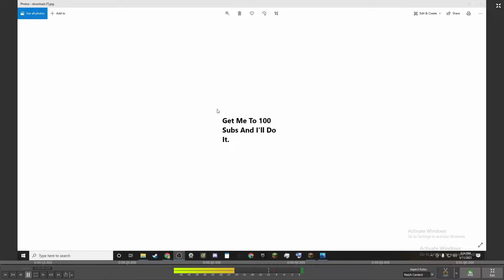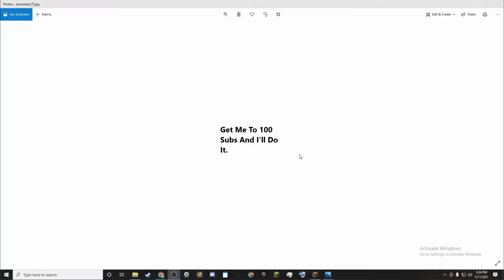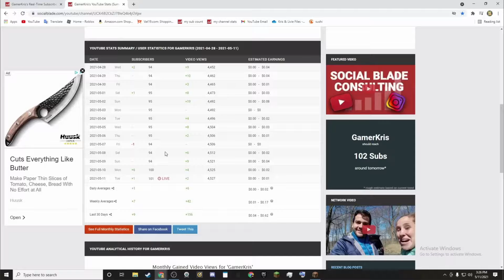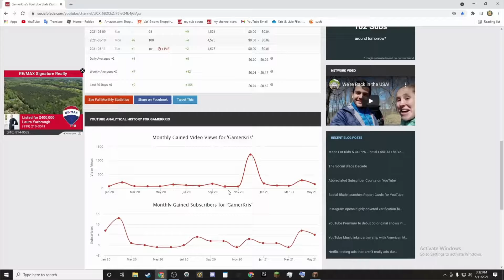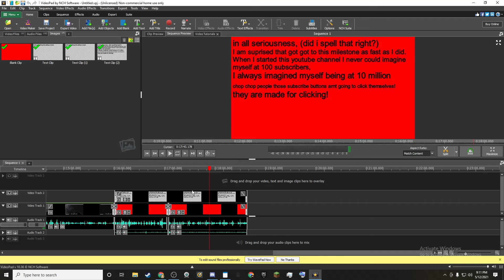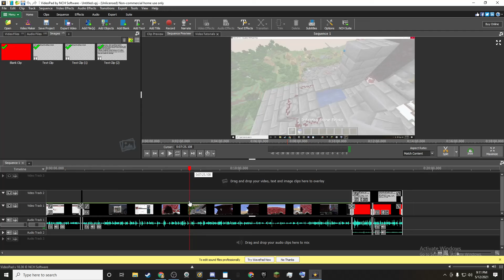100 Subscriber Milestone! Blowing up 1 MILLON TNT In Minecraft!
AKA "the derp song"